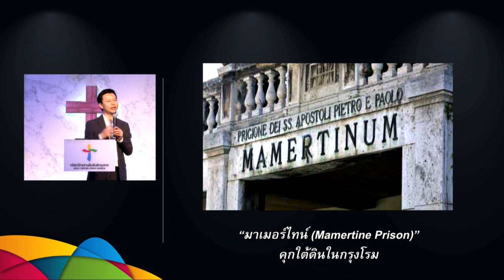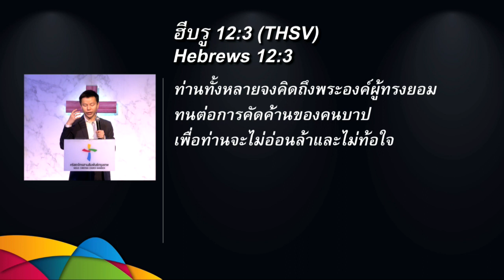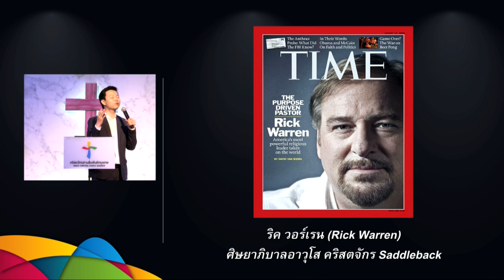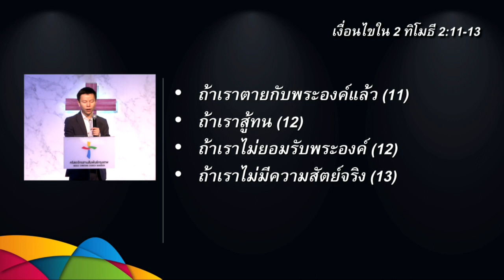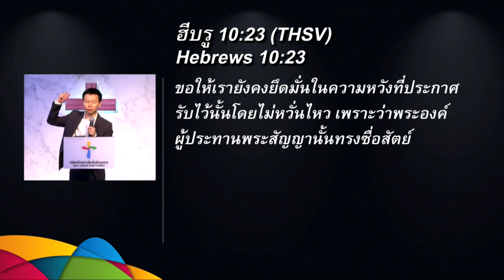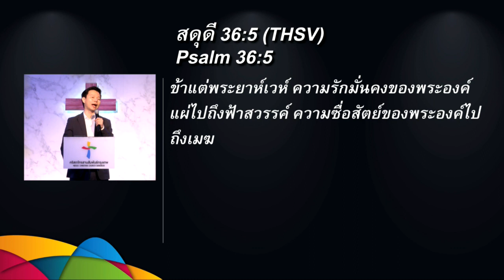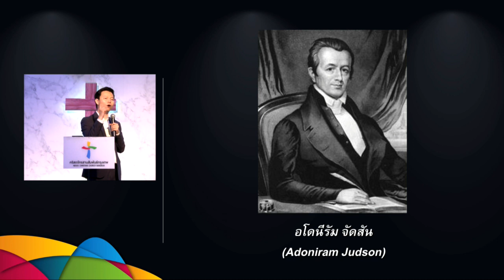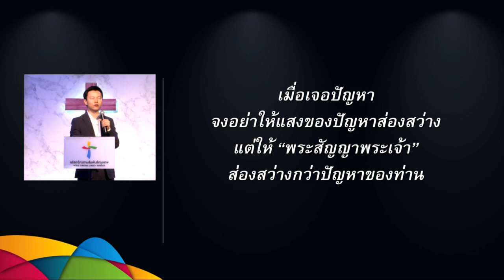คำเทศนา ก้าวต่อไปด้วยความเชื่อมั่น (2 ทิโมธี 2:8-13)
คำเทศนา วันที่ 4 กันยายน 2016 โดย อาจารย์ทนนท์ ชาญชิตโสภณ

หัวข้อ: ก้าวต่อไปด้วยความเชื่อมั่น
ข้อพระคัมภีร์: 2 ทิโมธี 2.8-13

1. เชื่อมั่นในข่าวประเสริฐและพระวจนะ
2. เชื่อมั่นในพระสัญญา